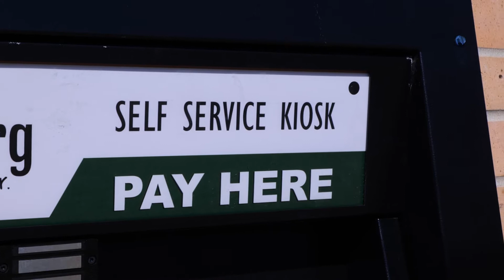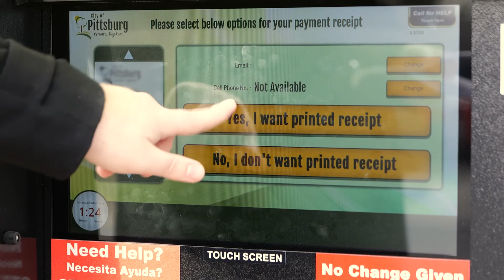JACK - Justified Automated Collections Kiosk (Spanish)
Meet JACK, the City's new Justified Automated Collections Kiosk!

JACK allows you to pay your bills with cash, check, or credit card, as well as access your account information and balance.

Next time you need to pay your bill, give JACK a visit!